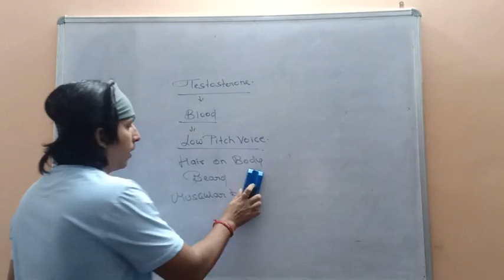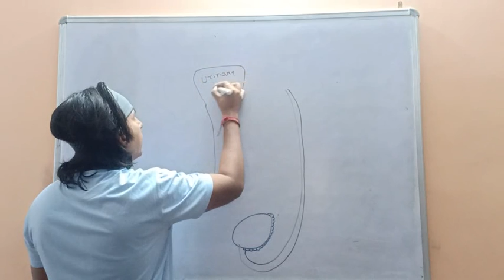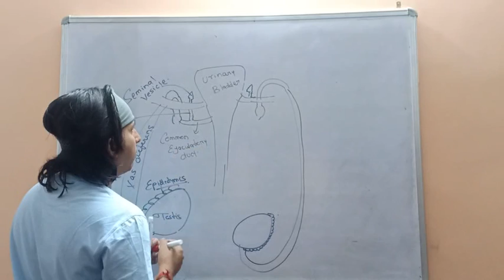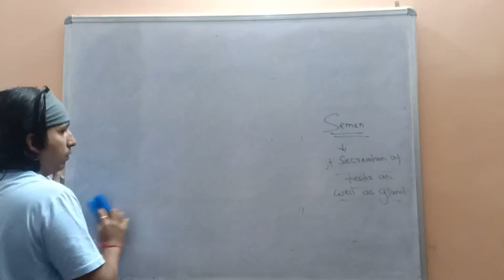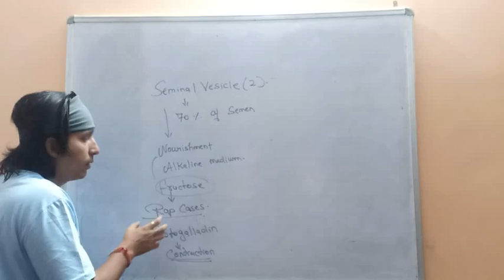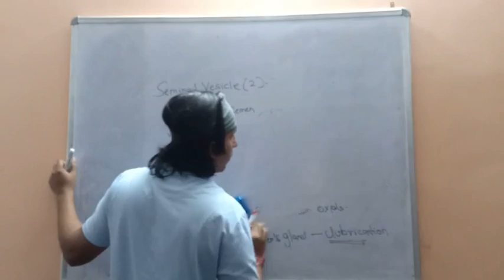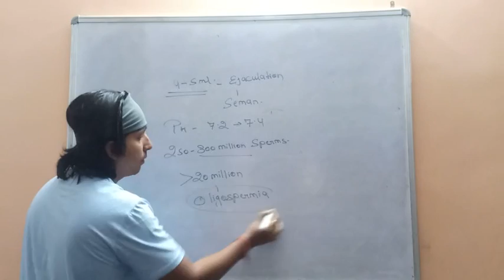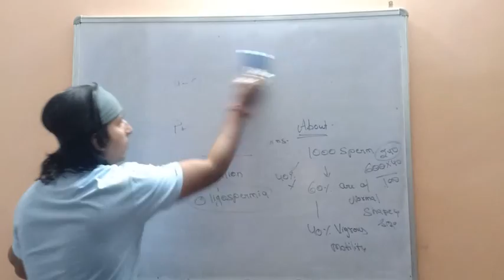Human reproduction 8(neet) reproductive glands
Reproductive glands